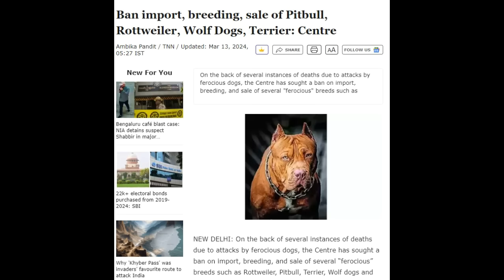മോഡി സർക്കാരിന്റെ ഞെട്ടിക്കുന്ന തീരുമാനം! ഈ 20 നായകളെ വളർത്താൻ പറ്റില്ല!!! Modi | India | Pets | Dog